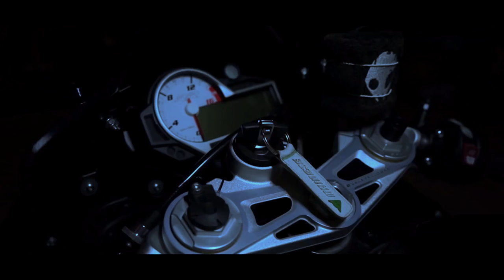THIS IS WHY WE RIDE - "Heroes Tonight" (Motorcycle Motivation )